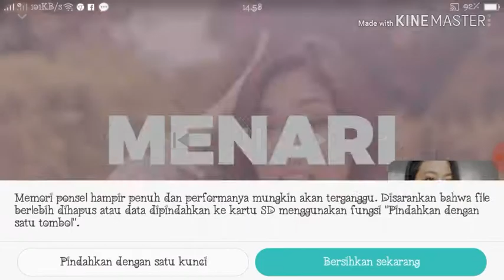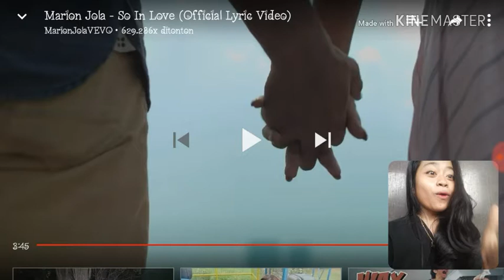SO In LOVE ( MARiON JOLA)